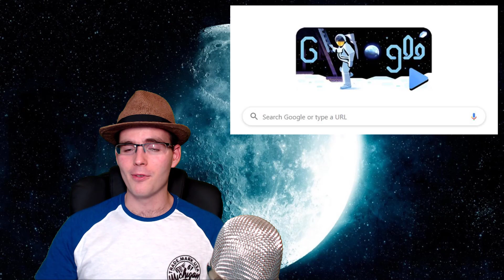Se Cumplen 50 Años Desde El Mayor Engaño De La Humanidad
Celebramos 50 Años de ignoracia suprema de la humanidad. Cuando vamos a despertar de este sueño profundo? La llegada del hombre a la luna.